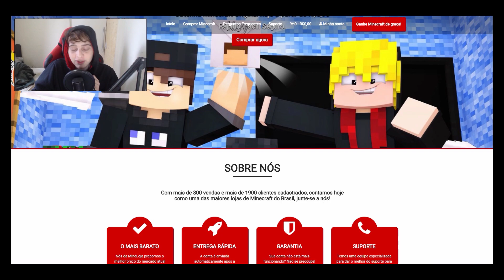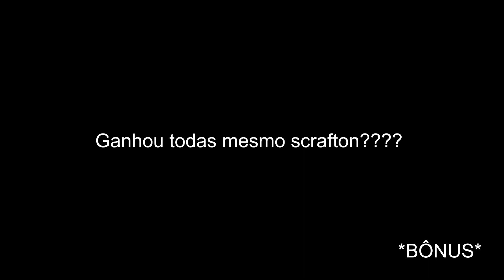GANHEI TODOS AS PARTIDAS DE SKYWARS!! - (Minecraft)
Snap: ghooostuep
Steam: ghostuep